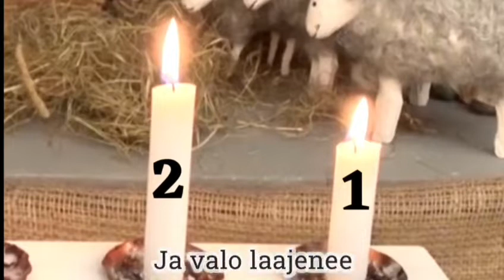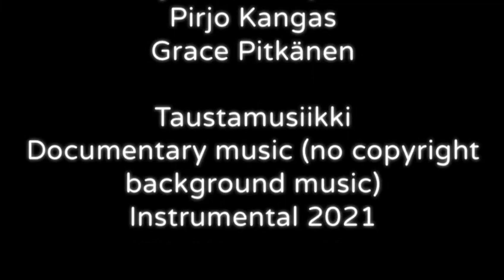Pikkukirkkonen: Joulun ihme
Videolla kerrotaan jouluevankeliumi.

Laulut:
Virsi 13 Nyt sytytämme kynttilän: Sigurd Muri, suom: Anna-Maija Raittila 1983, sävelmä Emmy Köhler 1898
Virsi 27 Juhlimaan tulkaa:  John Francis Wade n.1743,  suom. Pekka Juhani Hannikainen 1892, säv. John Francis Wade 1982

Taustamusiikki: Documentary music (no copyright backround music) Instrumental 2021

Tuiran seurakunnan varhaiskasvatus 2021